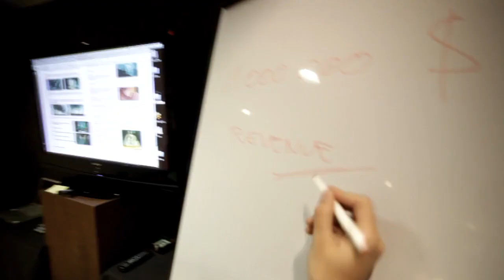Living in Andorra, working in Arkalis Interactive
What's that? You've never heard of Arkalis before?

Arkalis Interactive is an independent mobile games development studio located in the country of Andorra, that combines high-end 3D visuals with very accessible casual gameplay.
The team is led by industry veterans that have developed highly successful mobile titles such as Hero of Sparta, James Cameron's Avatar, Icebreaker Hockey, The Adventures of Tintin, Respawnables, Six guns, Fantasy Town, etc.
Speaking of names, you're probably wondering what Arkalis actually means. It's based on the name of a ski resort nearby named Arcalis. It's in Andorra.

(No, Andorra is not a planet. It's a country!!, a pretty one between France and Spain)

Now wasn't that cool. Bet you didn't think you'd be getting a geography lesson when you clicked on this page, did ya? That's just how we roll -- always sneaking in bonus experiences for our audience.

Our Team is composed of highly trained, experienced and motivated international people from arround the world like Spain, Andorra, Argentina, Colombia and France, our team is growing fast as our projects, we are putting all efforts together to make great products so the whole world will heard of us!